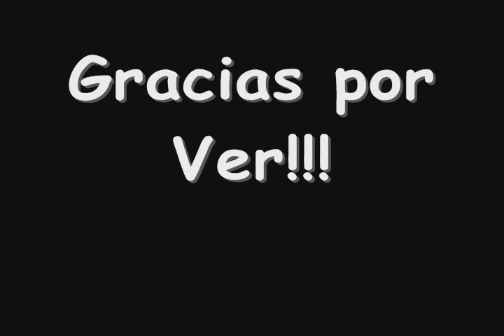Dibujando a: May y algunos Pokemones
Ahora comparto con ustedes:
May la entrenadora Pokemon y algunos de estos
Espero y lo disfruten!!!
Como siempre aqui esta el link de Deviantart:
Personajes y musica propiedad de Nintendo, 4Kids y/o Oriental Light and Magic